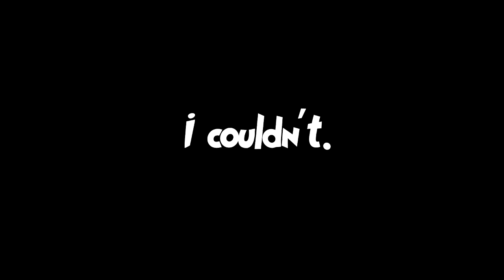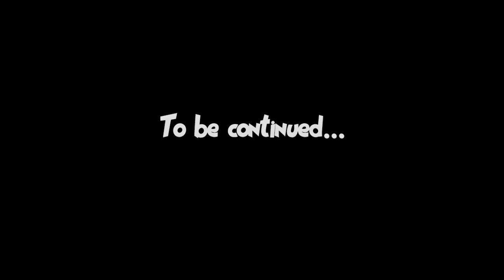Legend of Zelda: The Missing Link, No Fluff | Part 2 | BEST BOMBS TO CHUS!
Episode: 03 - OoT Rom Hack: The Missing Link Part 2
Trying something a little different with the meme inserted, though I may not continue this trend. I don't want jokes to feel forced.

STAY AWESOME!!